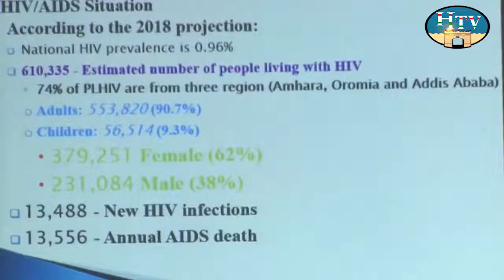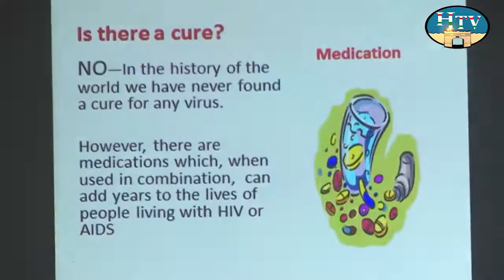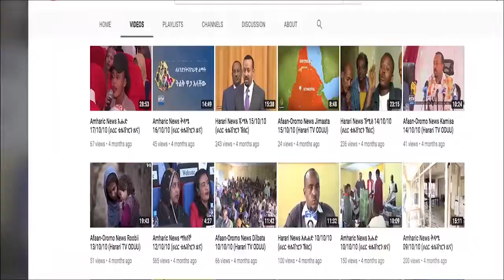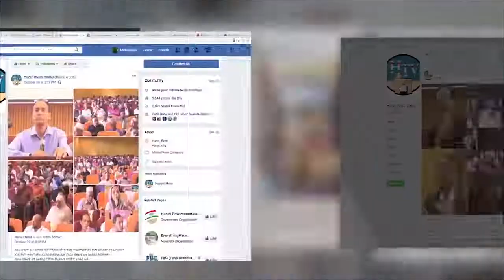HTV: Afaan Oromoo News 24 4 12